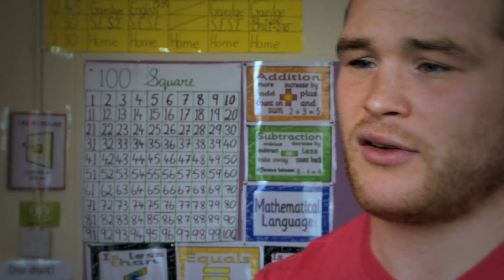Jack McGrath - Private View